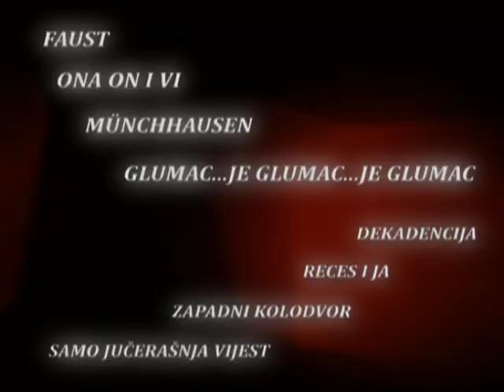Teatar EXIT sezona 09/10